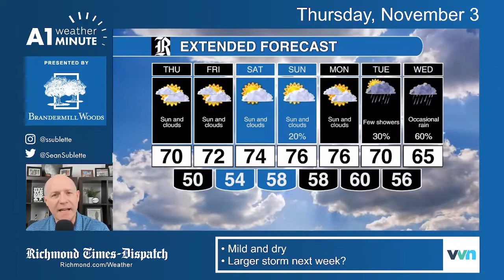Thursday morning weather: Clouds in and out, and continued mild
A few weekend showers, but a better chance for rain later next week